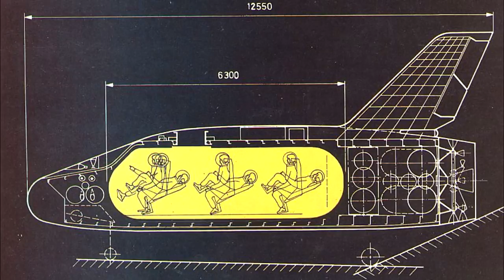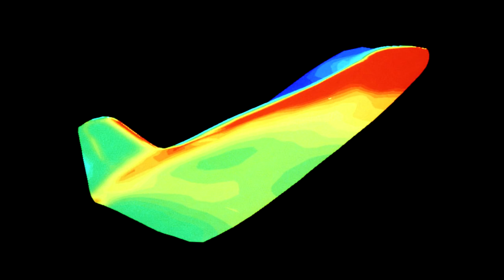HERMES, LA NAVETTE FRANÇAISE - 5 Minutes Pour Parler #42 - Big Universe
Mon Twitter: @BigUniverseYT

Salut à tous ! dans l'épisode d'aujourd'hui, on va prendre cinq minutes pour parler du projet de navette française, Hermes.

j'espère que l'épisode vous plaira, si c'est le cas, ou pas, n'hésitez pas à venir discuter dans l'espace commentaire, il est ici pour ça !
N'hésitez pas non plus à me proposer des idées d'épisodes, à me poser vos questions etc, bref, n'hésitez à rien ( sauf à me dire que la terre n'est pas ronde, là ça peut piquer ).